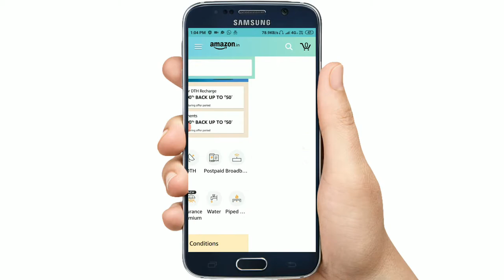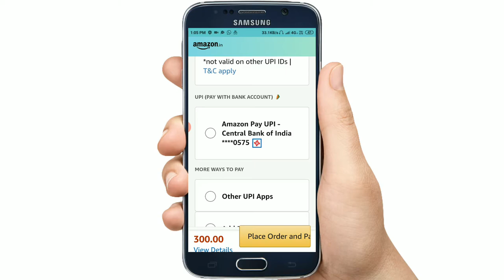How To Recharge DTH With Amazon Pay । Amazon Se DTH Recharge kaise kare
Hii Friends

In this video I will tell you that you can recharge DTH from your phone using Amazon Pay and you can get a cashback of up to 100 rupees, you can recharge any dth operator from Amazon Pay.

● Queries ●

1 )

2 )

3 )

4 )

5 )

😊Thanks For Your Love .Saurabh Hiwse